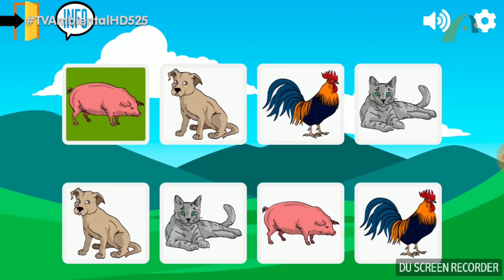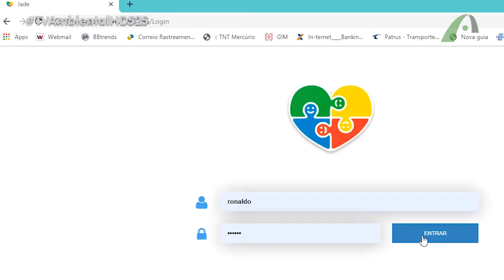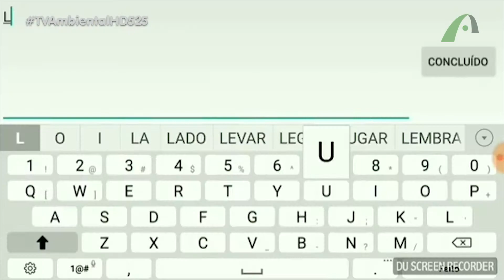Conheça um aplicativo de jogos educativos para estimular seu filho.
Que tal oferecer ao seu filho um jogo educativo no celular?
Ronaldo Cohin desenvolveu uma plataforma chamada Jade Autism, que são jogos terapêuticos para deficiências cognitivas.
Além de crianças com transtorno do espectro autista, o Jade pode ser usado por qualquer criança que necessite de estimulação cognitiva como:
· Crianças Neurotípicas
· Crianças com Síndrome de Down (T21)
· Crianças com Transtorno de Déficit de Atenção, com ou sem Hiperatividade (TDA e TDAH)
· Crianças com qualquer síndrome não especificada comorbidades cognitivas